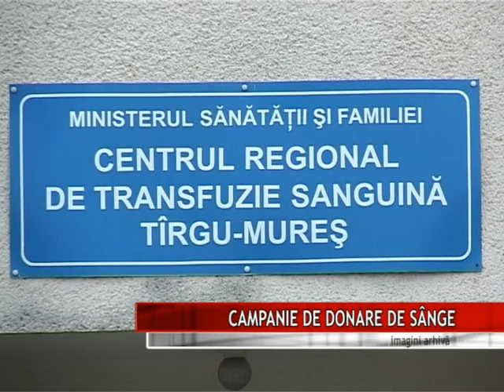CAMPANIE DE DONARE DE SÂNGE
La nivel naţional, faţă de aceeaşi perioadă a anului trecut, s-a constatat o scădere a numărului donatorilor de sânge. Astfel, Liga Studenţilor din Tîrgu Mureş a organizat o campanie prin care a reuşit să strângă aproape 400 de unităţi sangvine pentru toţi cei care au nevoie de acest component extrem de preţios.